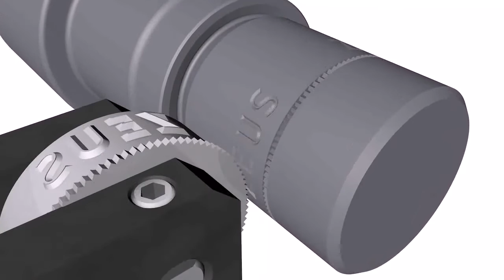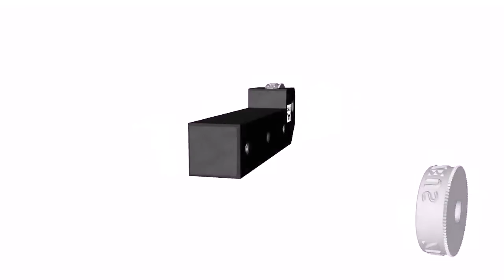德國ZEUS 滾字刀具TOOL 131-富達興總代理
zeus® Marking Tool 131 滾字輪
連續式滾字輪，滾字刀
加工同時，一併完成刻字，無需另外雷射刻字。